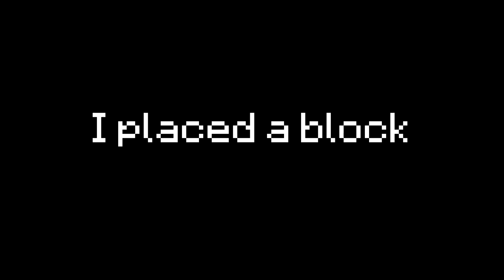I Placed a Block in Front of 300,000 People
I placed a block!!

hello :D (say it back)